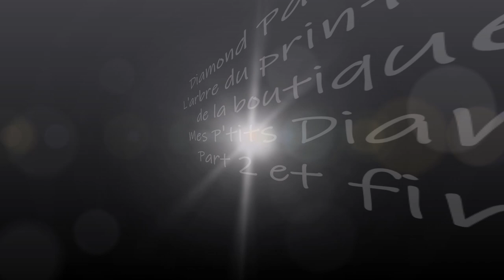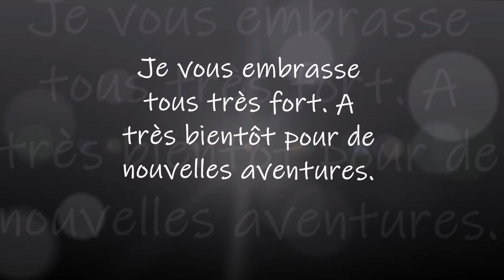DIAMOND PAINTING L'ARBRE DU PRINTEMPS Part 2 et fin